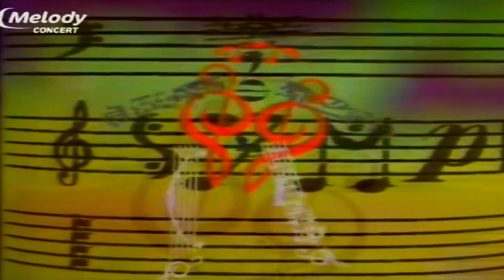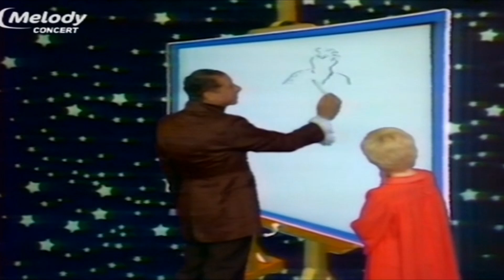Emilie Jolie 24 décembre 1980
Video Orginal de spectacle Emilie Jolie de 1985, il manque certains guests par rapport à la version audio de 1978.
Je n'ai jamais vu ce spectacle sur YouTube, j'espère ne pas avoir de soucis en le partageant sur ma petite chaine.
Spectacle orginal full screen, désolée pour la qualité mais cela ne date pas d'hier.